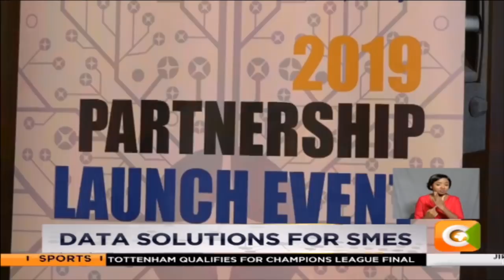KRA launches a crackdown on tax evaders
The Kenya Revenue Authority, KRA, has launched a crackdown on traders engaged in online business who do not file returns or pay taxes. Denis Otieno has the details of this and other stories making headlines on the business scene.